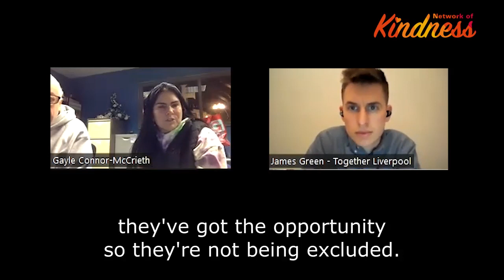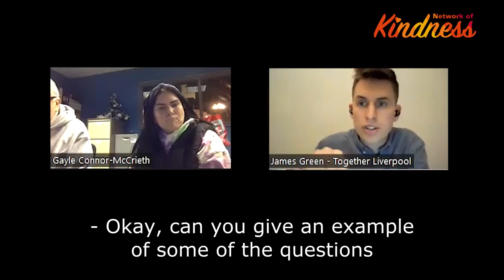Cost of Living Assembly: Gayle Connor-McCreith, Founder & Co-ordinator of The Opening Doors Project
This second Network of Kindness Cost of Living Assembly was an opportunity to hear from three projects about how they're responding to the crisis in local communities.

We aim to help gather a deeper understanding of the issues communities are experiencing locally, and discuss how we can support each other with practical and impactful responses through listening, connecting, equipping and campaigning